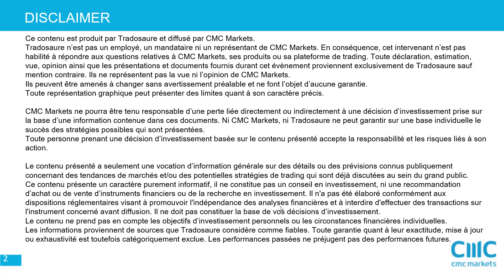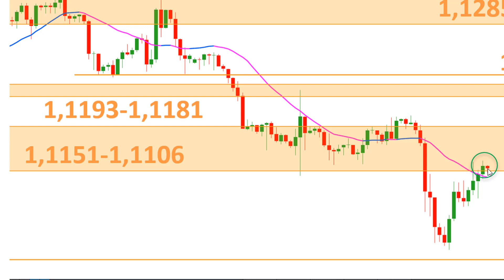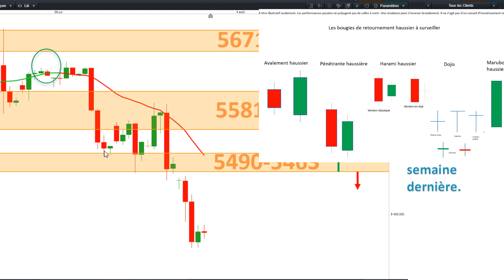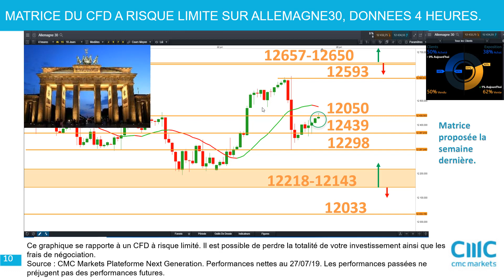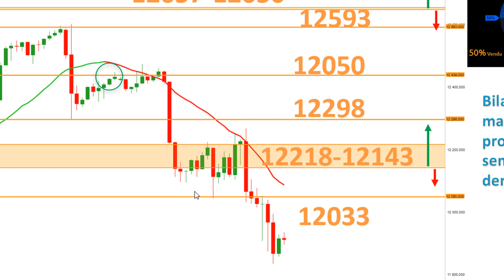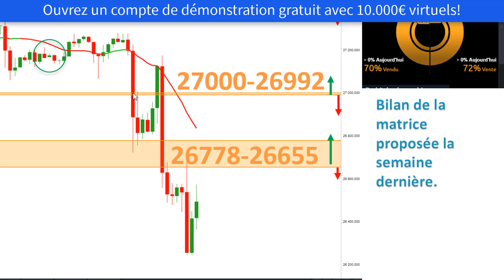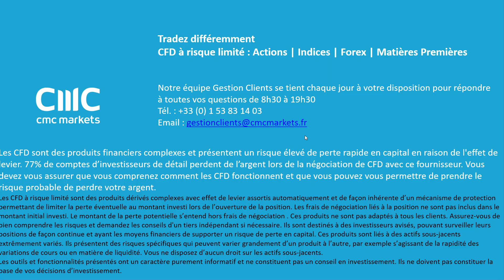Trading CFD CAC40 EURUSD DAX30 DJ30 [03/08/19]